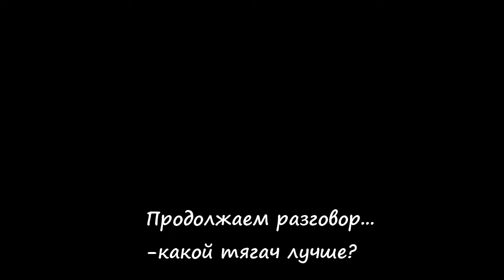Караван или кемпер, что выбрать? Часть 2.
Какой тягач выбрать для каравана? Какой расход топлива при движении с прицепом? Какой расход топлива у автодома? Какие особенности при движении с караваном? Часть 2-я, далее смотрите продолжение.